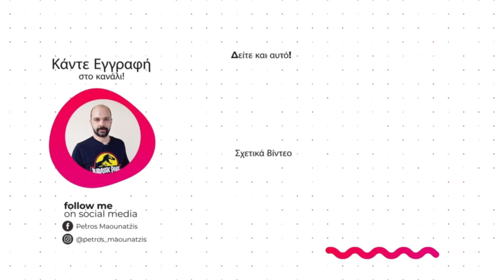Παραδοσιακή γαλατόπιτα χωρίς φύλλο με μέλι | Petros Maounatzis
Αν σας αρέσει η γαλατόπιτα τότε θα λατρέψετε αυτή τη συνταγή που είναι πανεύκολη και πεντανόστιμη! Δείτε τη συνταγή για τη παραδοσιακή γαλατόπιτα χωρίς φύλλο και θα ξετρελαθείτε!

Δοκιμάστε την οπωσδήποτε!

🔴🔔Κάθε Δευτέρα συνταγές στο λεπτό στις 15:00!!